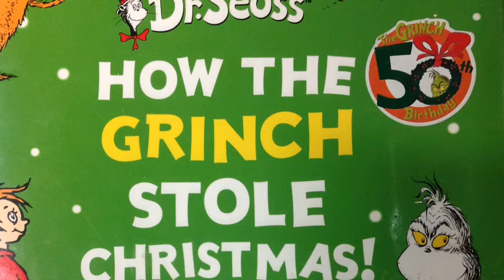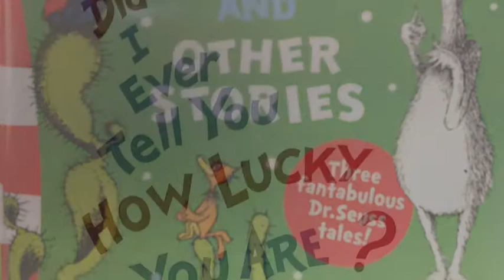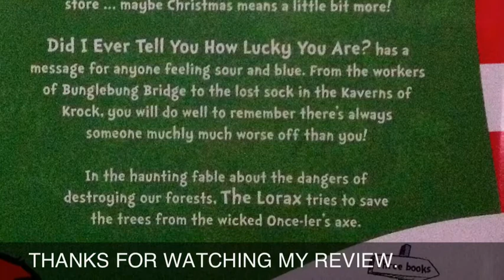How The grinch Stole Christmas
A book review by Zac KARAMFILES